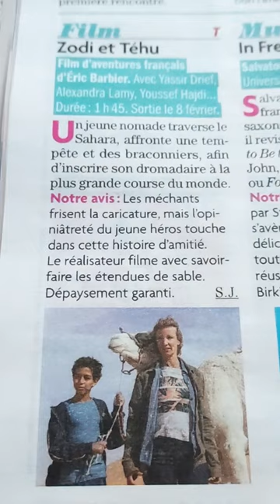cinema cine sahara desert dromadaire alexandralamy zodiettehu film family famille